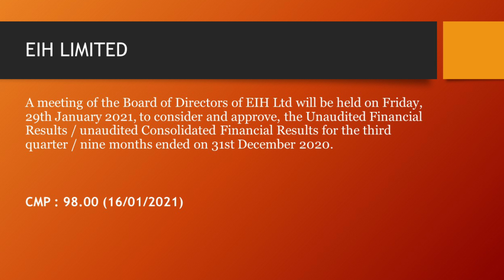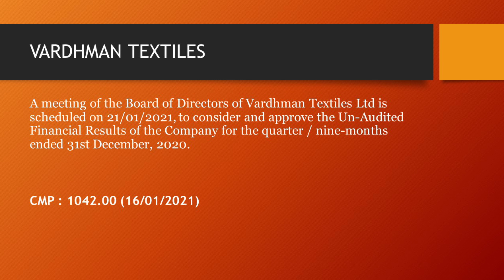EIH Limited Q3 Results | Vardan Textiles Q3 Results | Share Market Latest News